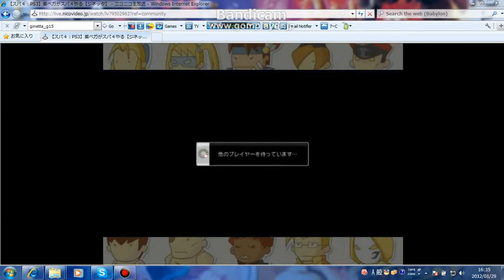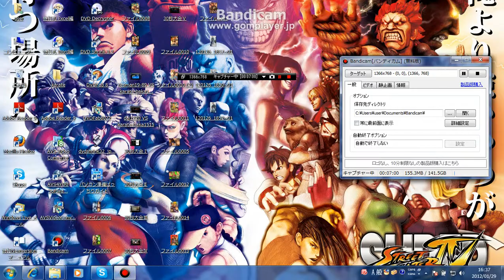空手バカ一代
空手バカ一代VSジネッタⅣ